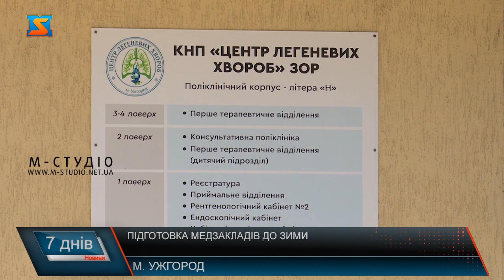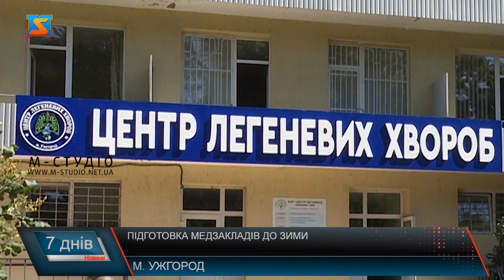Підготовка медзакладів до зими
Центр легеневих хвороб – це комунальний заклад обласного  значення,  де лікують не тільки туберкульоз та пульмонологічні хвороби, а й наразі поранених військових. Крім того, щодня тут проходить мінімум одна операція, є й реанімація. То ж без електрики – тут ні секунди не обійтися. Проте медики за це не переживають! Основний хірургічний корпус центру під’єднаний до ось цього генератора, потужністю 120 кіловат, який здатен забезпечити його безперебійну роботу. Придбали прилад за європейські кошти ще минулоріч – грант вже себе виправдав! А цей генератор – ще потужніший – на 150 кіловат. Аби його запустити треба – дизельне пальне - 30-40 літрів на годину. Ще три менш потужні генератори живлять інші медичні корпуси та приміщення центру. Їх теж отримали, як гуманітрану допомогу. Загалом  на території медзакладу альтернативних джерел – п’ять. Війна, перебої електропостачання, блекаути – досвід минулорічної зими показав, що треба бути готовими до всього – вважає очільник Центру легеневих хвороб. Василь Скрип каже, підготовку до зими почали одразу після закінчення минулорічного опалювального сезону. Працюють у кількох напрямках. Другий вектор напрацювань – застосування енергозберігаючих технологій, що наразі також важливо.Третій спектр – альтернативне живлення. Василь Скрип каже, за умови блекауту зможуть безперебійно працювати не менше тижня, а то й до 10 днів.  Крім Центру легеневих хвороб, на Закарпатті ще 78 комунальних медичних закладів, які також активно готуються до зими. Майже 70 % - такий стан готовності медзакладів Закарапття до зими- каже Анатолій Пшеничний. Очільник департаменту охорони здоров’я користуючись нагодою звернувся до керівників та власників медзакладів краю - треба активізуватися, аби встигнути до початку опалювального сезону. А морально, резюмує Анаталоій Пшеничний закарпатські медики готові на всі сто!